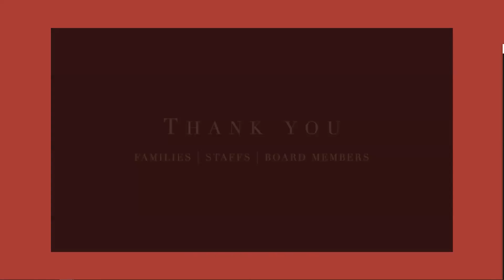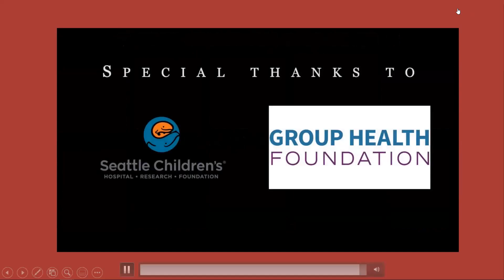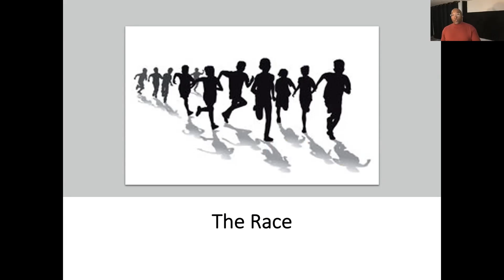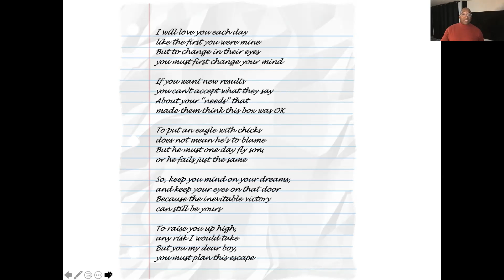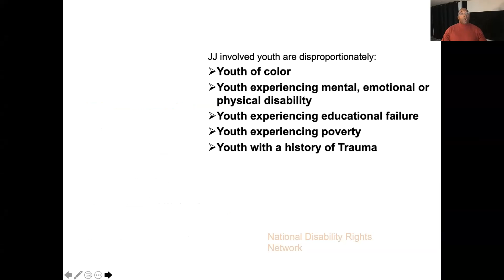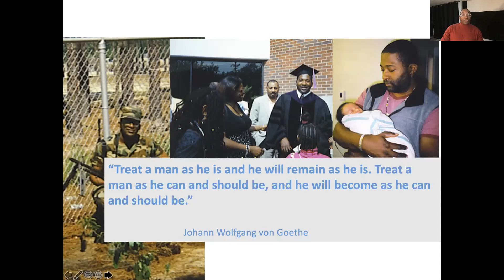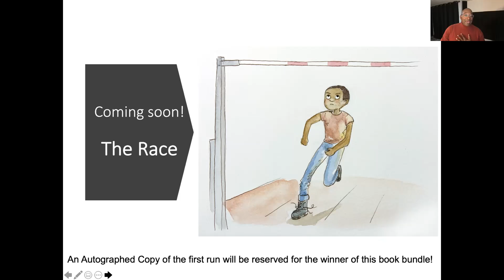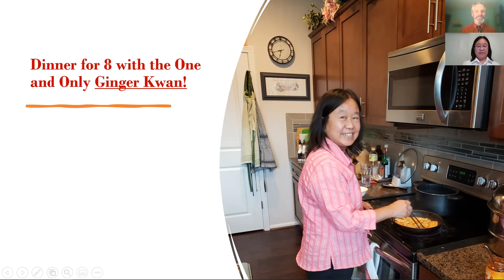Open Hearts Virtual Fundraiser 9 24 2021